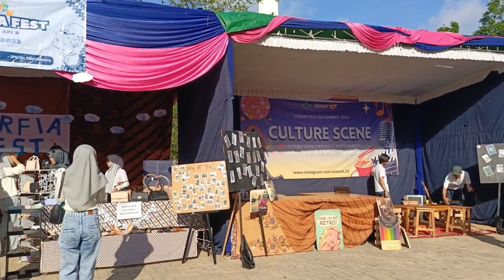A Day In My Life Bahasa Arab|Tugas Bahasa Arab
sayang dibuang upload disini sja